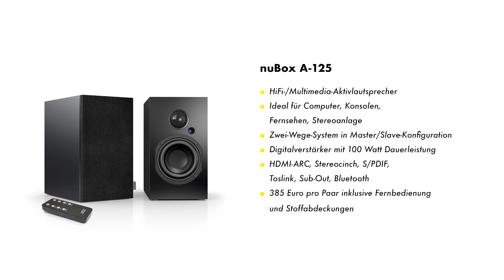nuBox AS-225 und A-125 | Soundbar, Soundpaar | Produktvorstellung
Nubert Entwicklungsleiter Markus Pedal erklärt die Aktivlautsprecher nuBox A-125 und die Soundbar nuBox AS-225. Was zeichnet Nuberts neue Boxengeneration aus? Alle weiteren Informationen zu den Geräten findest du

Du bist in den sozialen Medien zu Hause? Wir auch. Schau gerne mal vorbei - es lohnt sich: